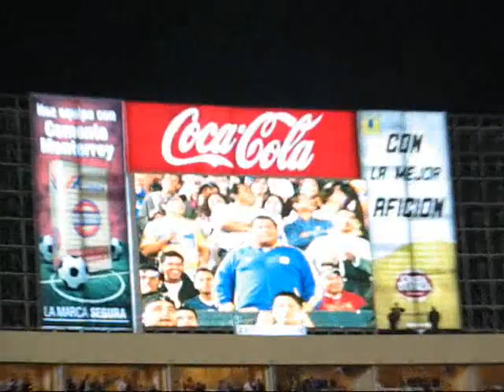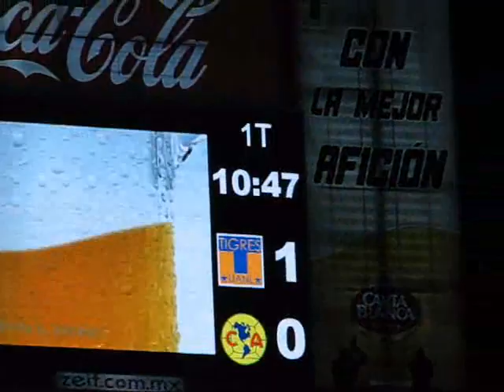Gol Olimpico de Lucas Lobos - Tigres vs. America - Clausura 2009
Tigres vs. America - Clausura 2009
Feb 21, 2008
Estadio Universitario
San Nicolas de los Garza, N.L.
Marcador: Tigres 2 - 3 America